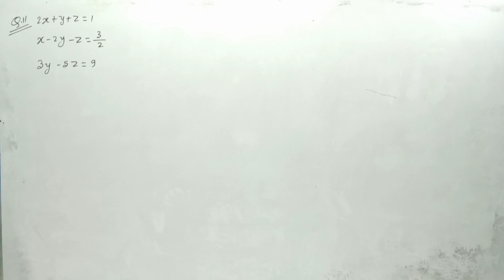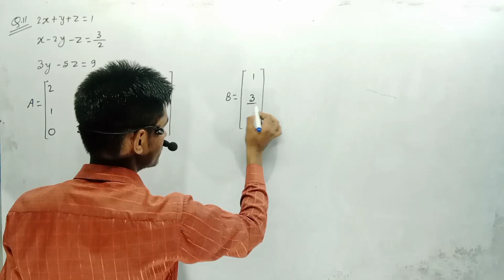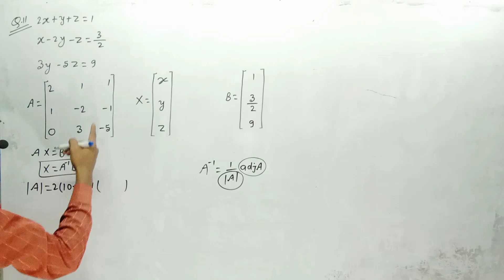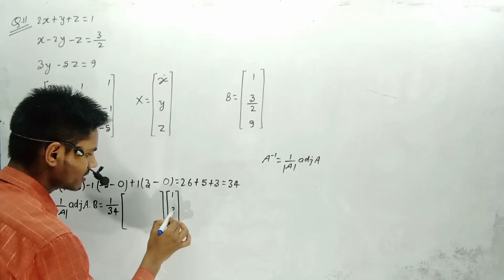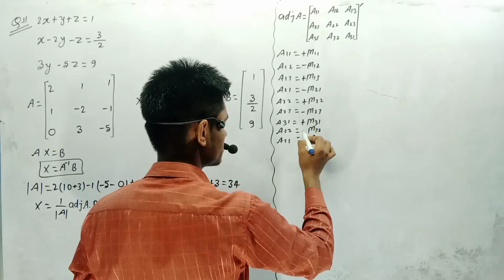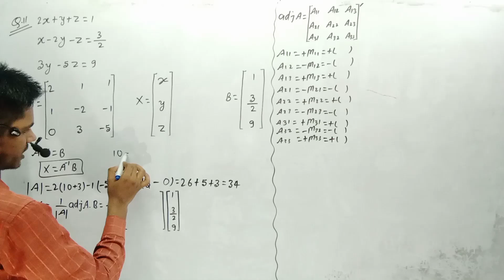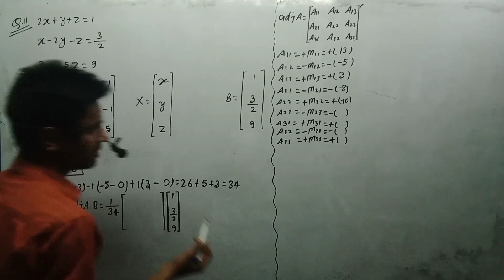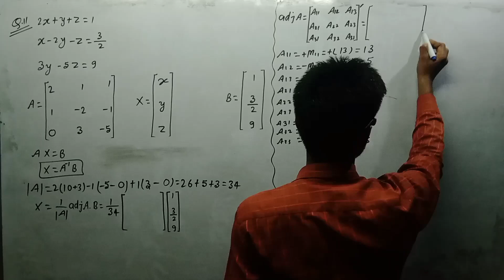12th Math By Kranti Sir Lec-46 Alg Part-46 NCERT Ex-4.6 Q4-11 part-i Determinants (सारणिक)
मैट्रिक और इंटर के बैच ज्वाइन करने के लिए SGS CLASSES APP डाउनलोड करें।

👉क्लास संबंधित सभी जानकारी के लिए Onlinegkgs Classes के टेलीग्राम चैनल से जुड़े।

👉11वीं और 12वीं (हिंदी और अंग्रेजी) के लिए YouTube चैनल से जुड़े।

👉11वीं और 12वीं (Science) के लिए YouTube चैनल से जुड़े।

👉11वीं और 12वीं (Art's) के लिए YouTube चैनल से जुड़े।

👉मैट्रिक परीक्षा की संपूर्ण विषय की तैयारी करने के लिए Youtube चैनल से जुड़े।

आप हमसे पर्सनली जुड़ सकते हैं।

Our Enquiry Number
Hindi & English के लिए 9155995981
Arts Subject के लिए 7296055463
Science Subject के लिए 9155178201

मेरे प्यारे भाइयों व बहनों यह यूट्यूब चैनल बिहार बोर्ड इंटर परीक्षाओं की संपूर्ण तैयारी कराने के लिए समर्पित है। जिसमें आपके प्यारे सन्नी सर  विज्ञान  संबंधित सभी विषयों की ट्रिक से तैयारी करवाते हैं। तो आप भी अगर बोर्ड की परीक्षाओं की तैयारी करना चाहते हैं और बेहतर अंक प्राप्त करना चाहते हैं तो आज ही हमारे इस चैनल को सब्सक्राइब करें और हमसे जुड़ें।
हमारे और भी Social Media Platform हैं। जिनका लिंक नीचे दिया गया है, उनसे भी आप जुड़ सकते। धन्यवाद!
आपके प्यारे, दुलारे
सनी सर